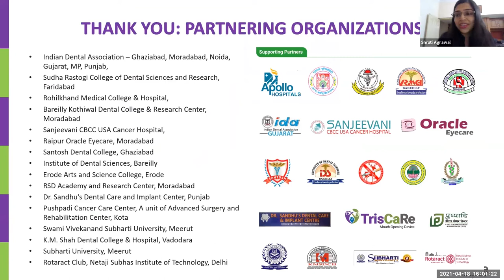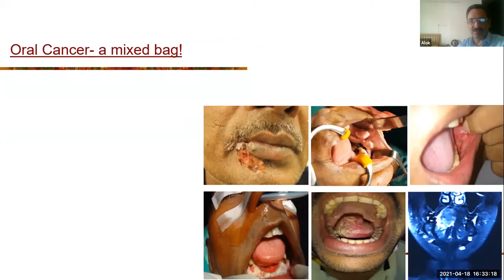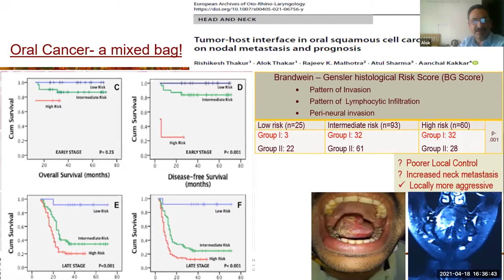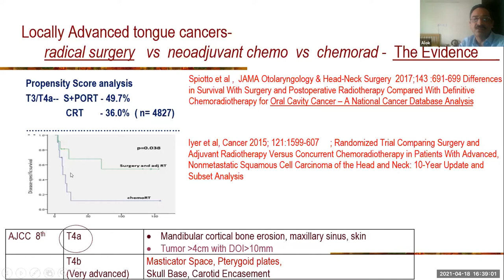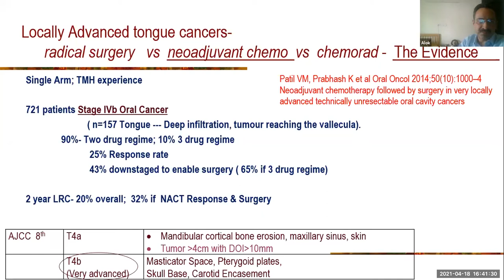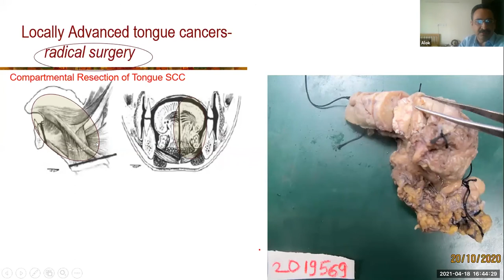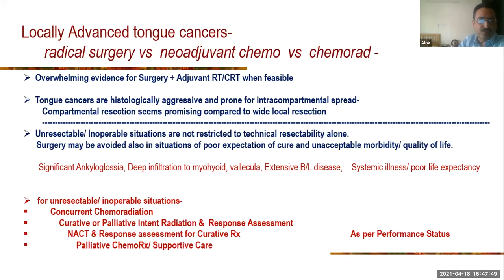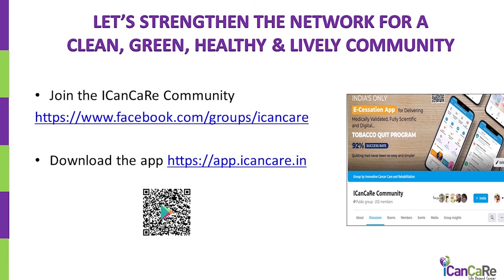Dr. Alok Thakar Managing Locally Advance Oral Tongue Cancers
ICanCaRe Oral Cancer E-Conclave
'INTRIGUES OF ORAL CANCER'
Collaborating organization - Foundation of Head and Neck Oncology and Sterling Cancer Hospitals
Day 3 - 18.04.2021 Theme - Locally Advanced Oral Cancers
Topic - Managing Locally advanced Oral Tongue Cancers
Speaker - Dr. Alok Thakar
Chiarperson - Dr. Pranav Yogesh Chandrana
Moderator - Dr. Krishna Kant